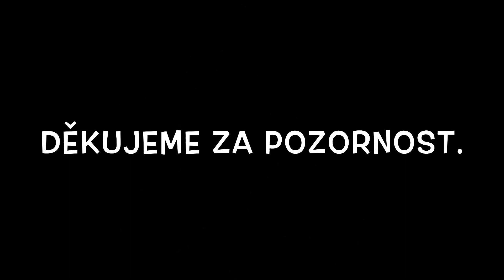Klipy LDT Mexiko - 4.běh 2018 - 4.oddíl